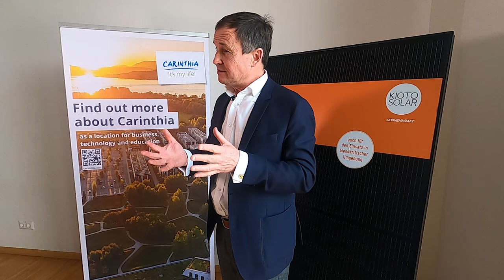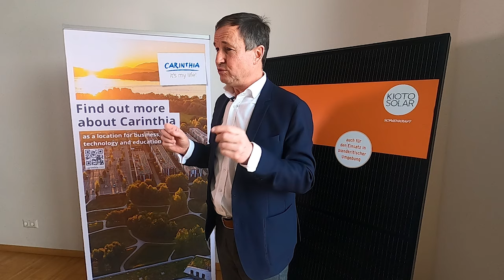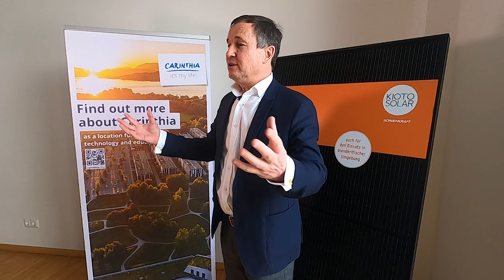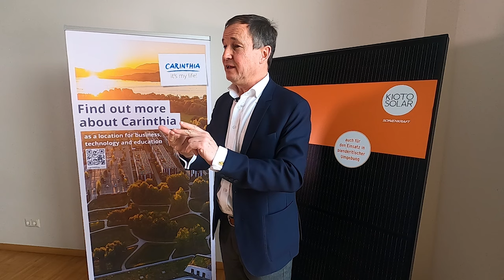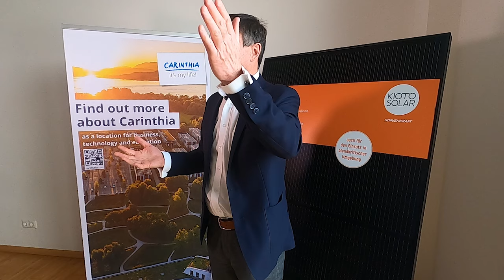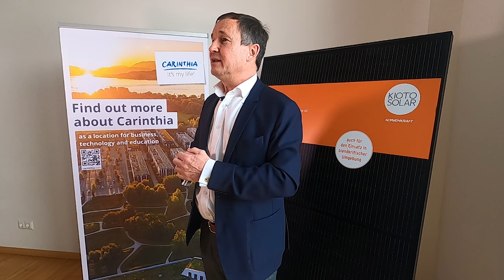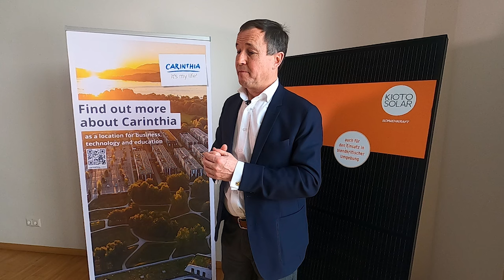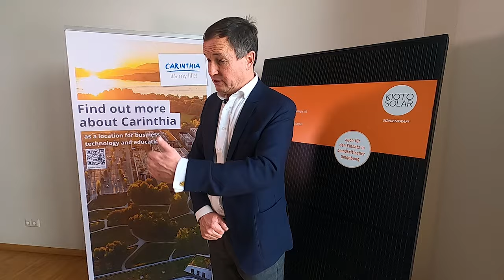Sonnenkraft GmbH: Technologien für nachhaltige und erneuerbare Energie aus Kärnten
Als Pionier in der Entwicklung und Produktion von Photovoltaik-Produkten ist die Sonnenkraft GmbH standesgemäß im Technologie- und Industriepark der Sonnenstadt St. Veit ansässig. Das Unternehmen produziert 300 Stück Module pro Tag mit welchen man 200 Haushalte lebenslänglich mit Energie versorgen kann. Mit diesen beeindruckenden Zahlen erwirtschaftet man rund 100 Millionen Umsatz pro Jahr mit 200 Mitarbeitern und etwa 800 Partnerbetrieben.

Patrick Brandstätter spricht im Auftrag des Standortmarketing Kärnten mit dem Photovoltaik-Pionier und CEO Peter Prasser über die Anfänge der Modulproduktion, über Neuentwicklungen und intelligente Module sowie über gewachsene Kooperationen mit Kärntner Unternehmen.

Sie möchten die Erfolgsgeschichten auch lesen und nicht nur hören, dann besuchen Sie uns